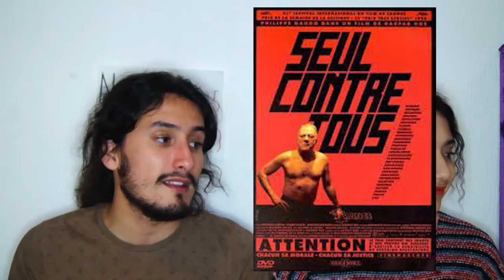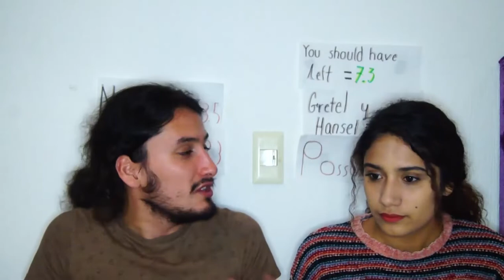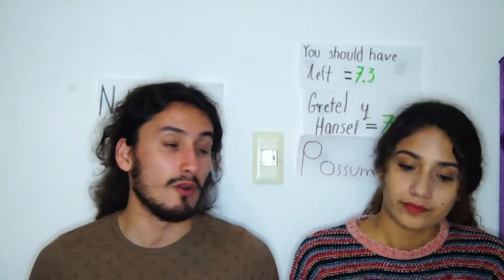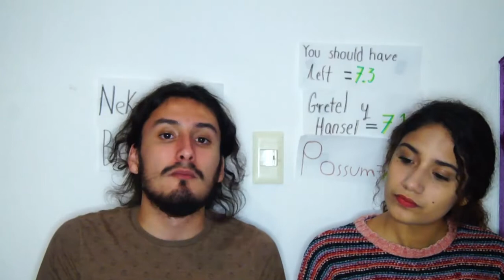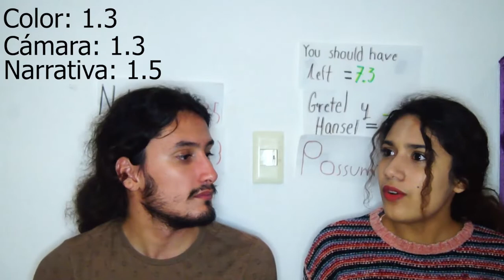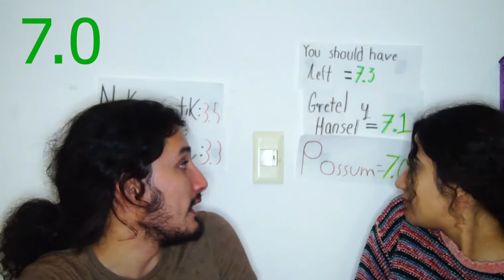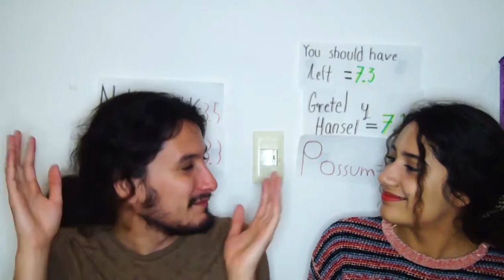SEUL CONTRE TOUS una PELÍCULA de GASPAR NOÉ || ANÁLISIS Y REVIEW